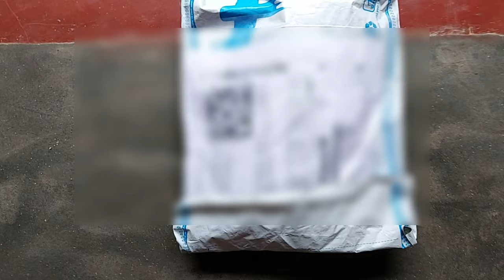Subton 360 Degree Rotate Mobile Clip Holder For Tripod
Recommended Gadgets For Youtube:
1) My Camera
2) My Lens
3) My Tripod
4) My Light
5) My Pandent Light
6) My Tripod
7) My Background
8) My Ringlight
9) My Flood Light
10) My Light Stand
11) My MIC
Subton 360 Degree Rotate Mobile Clip Holder For Tripod Stand
My Dear Technical Coaster Family 🙏
Umeed hai ki ye video apko pasand ayega.